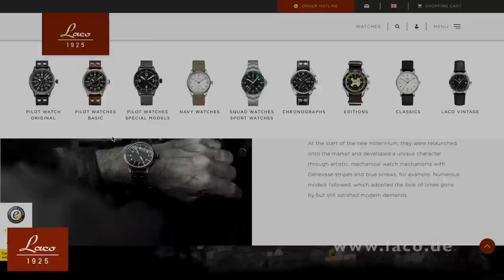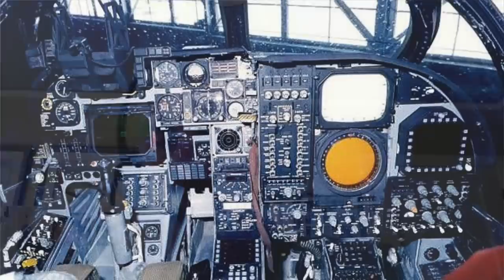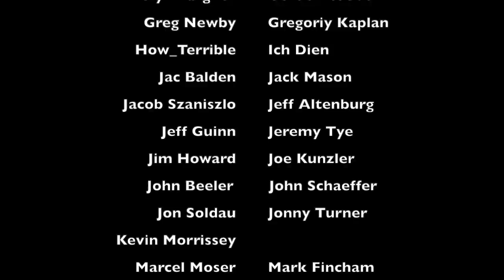Grumman A-6 Intruder | with Paco Chierici *PART 1*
"Paco" chats about his time flying the A-6 Intruder that includes his ground training, the A-6's role, the aircrafts strengths & weaknesses and some great stories that include ACM with a Tornado F3 and flying with a Marine BN!